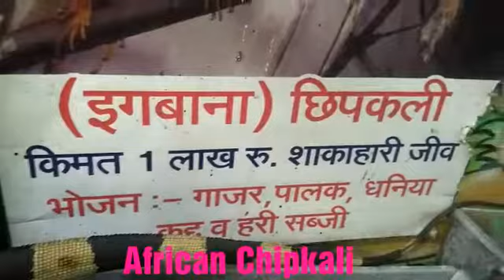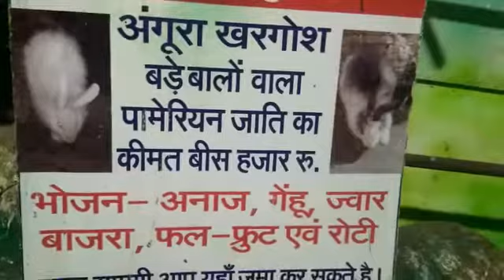World Ki Sabse Badi Chipkali,दुनिया की सबसे बड़ी छिपकिली//The world's largest lizard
अफ्रीका की छिपकली